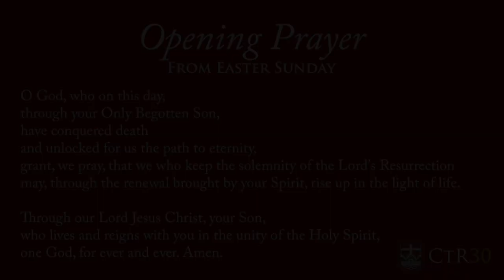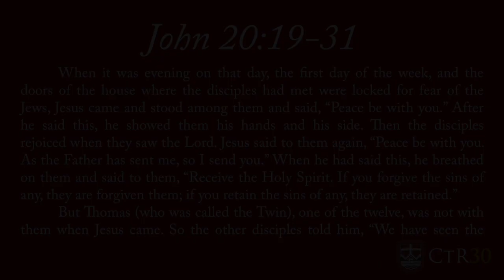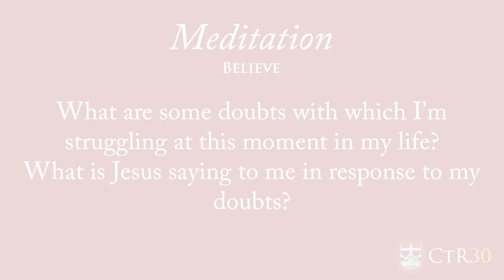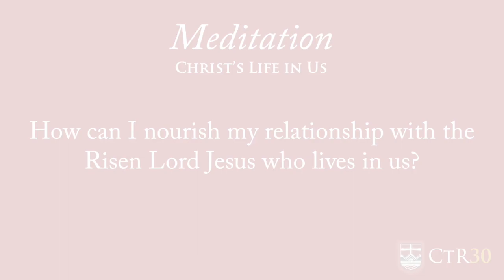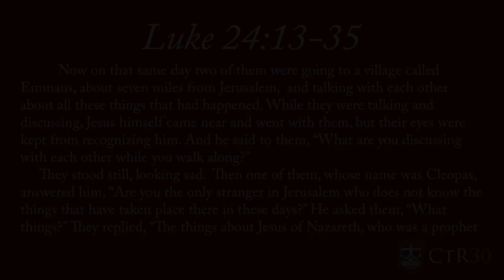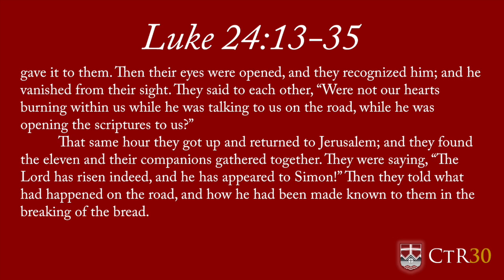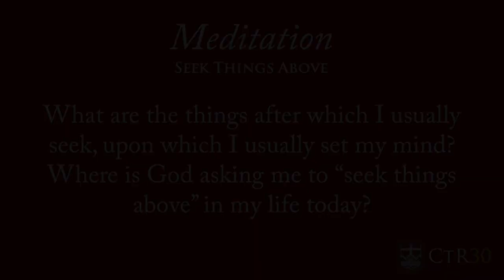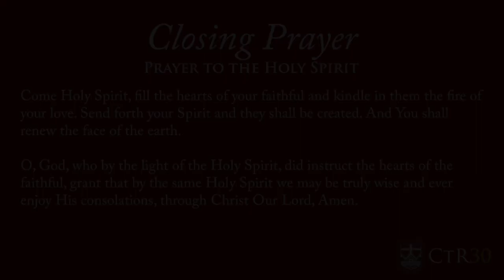CTR Virtual Retreat - "The Risen Life Within Us"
Join our summer seminarian Joseph McDaniel, OSFS, on our virtual retreat, "The Risen Life Within Us". The retreat can be done all at once or in five different segments.

Christ the Redeemer Parish does not own the material presented in this retreat. The material presented is for the sole purpose of prayer and reflection.